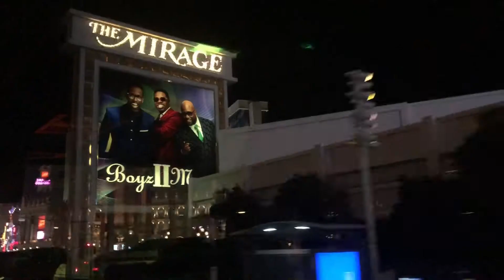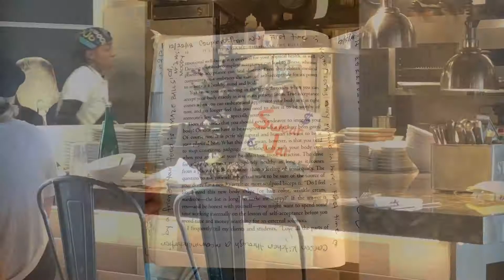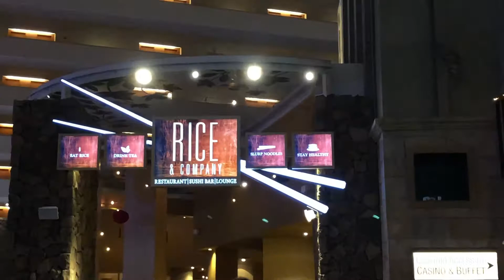Tee’s 50th Birthday 🥳